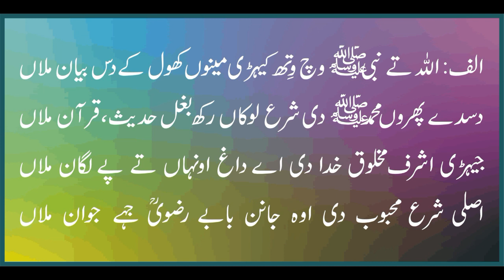Beyaad Khadim Hussain Rizvi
Awaz: Nabeel Gujjar
All material used in the video under licence from AtifEjazVirk